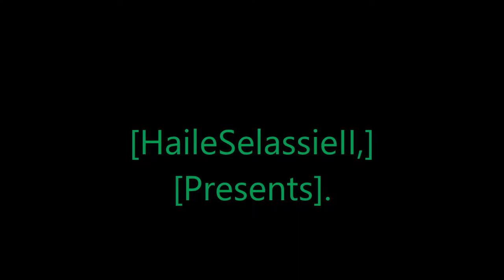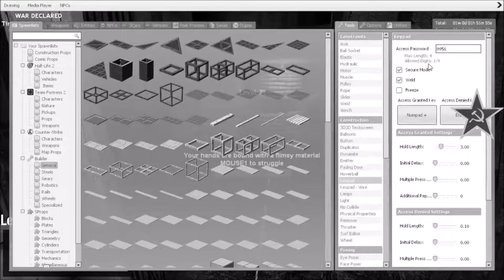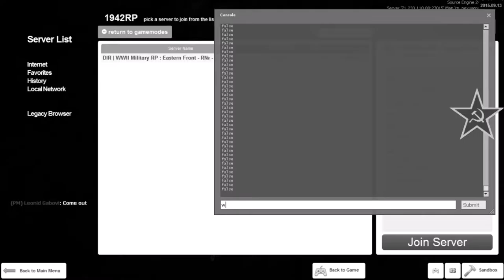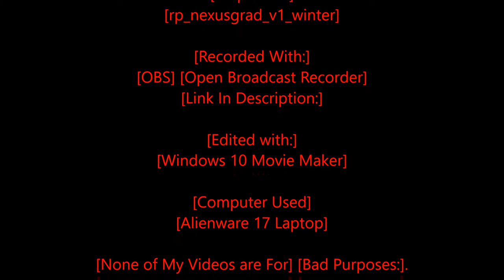Rastafari Exposed Garry's Mod WWII RP Soviet Diaries Season 3 Episode 5 Finished HD